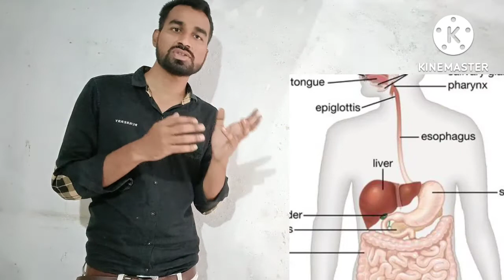Vitamin-A in short विटामिन-ए के बारे में जानकारी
What is vitamin A for?
What foods are highest in vitamin A?
What foods are vitamin A?
Can vitamin A help acne?
Can vitamin A clear skin?
What are the side effects of vitamin A?
How long does it take for vitamin A to clear skin?
What vitamins help clear skin?